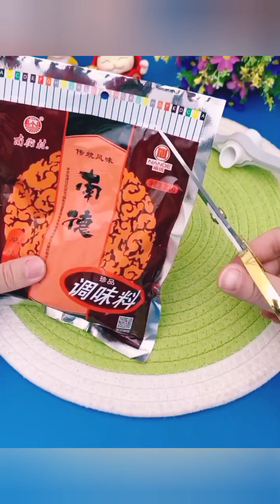Ease Your Life Using Smart Gadgets